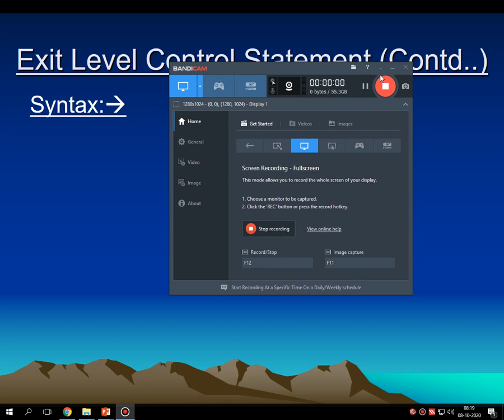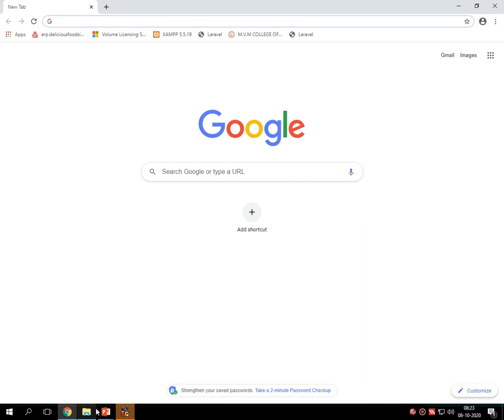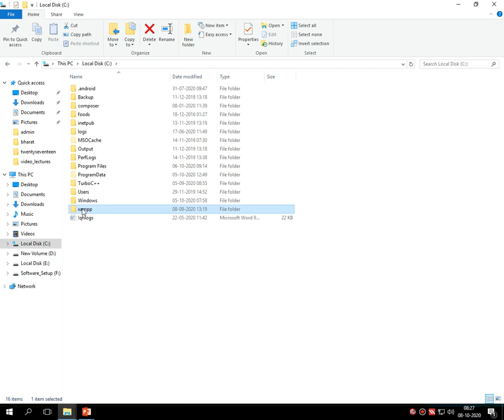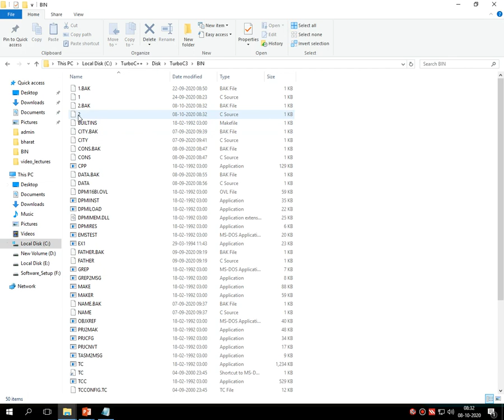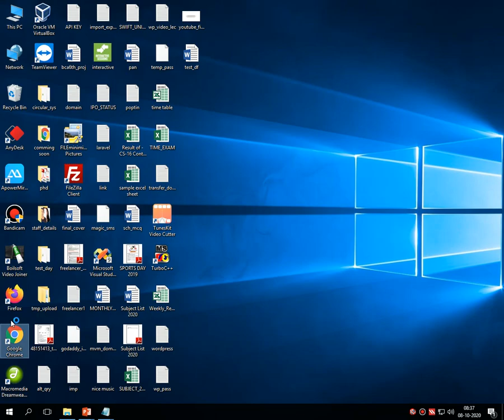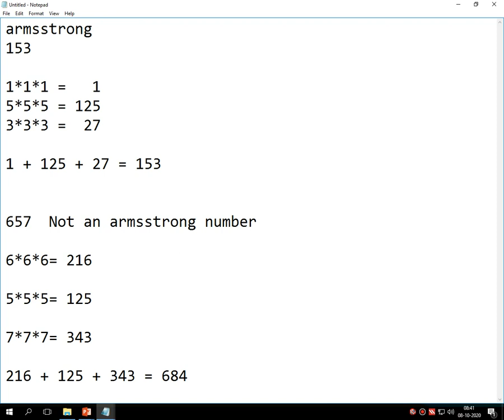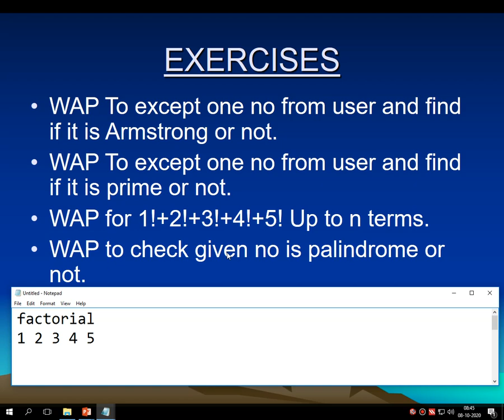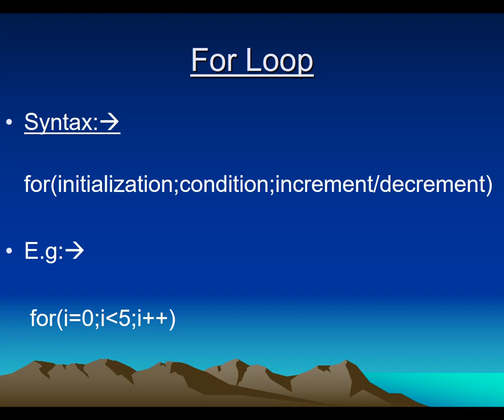UNIT 2 LEC 10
in this session we have discuessed about exit level control structure with examples.